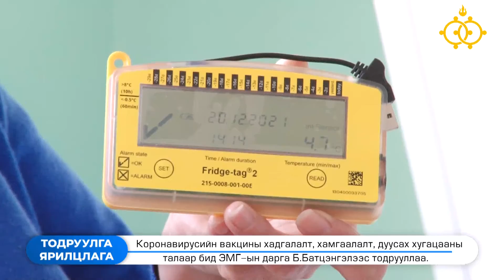Тодруулга ярилцлага_2021.12.20